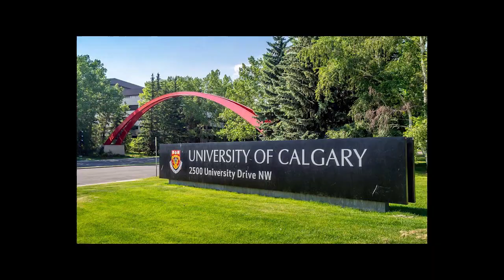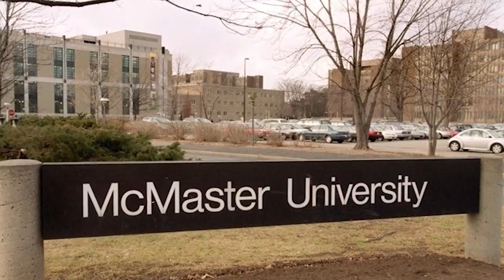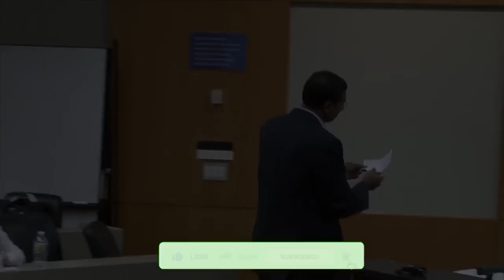Top 10 Canadian Medical Schools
Do the field of medical sciences and technology interest you? Do you have a preference for a country of study and is that country Canada? Get to know more about the Best Canadian Medical Schools.

1.  University of British Columbia.

2.  University of Alberta

3. Cumming School of Medicine; University of Calgary

4. College of Medicine at the University of Saskatchewan

5. University of Manitoba

6. The Northern Ontario School of medicine

7. Western University; Schulich School of Medicine and Dentistry

8. McMaster University

9. University of Toronto

10. Queen’s University at Kingston